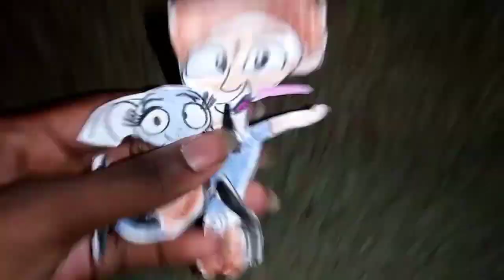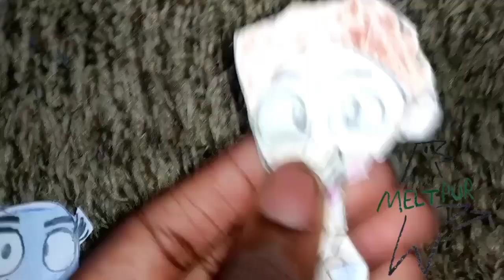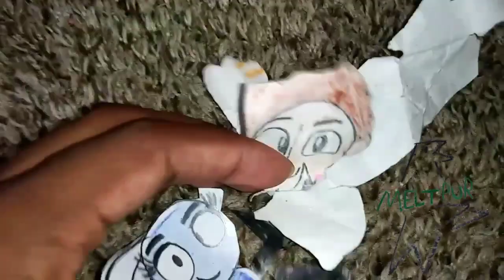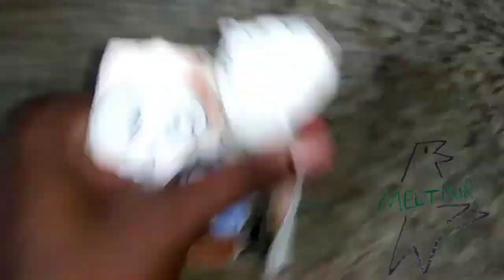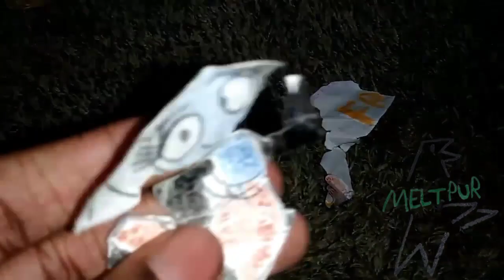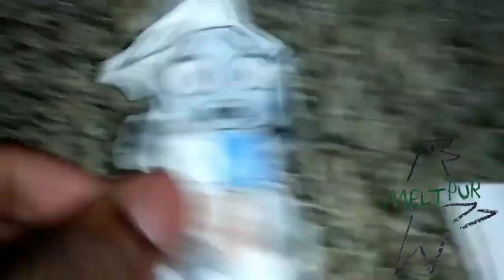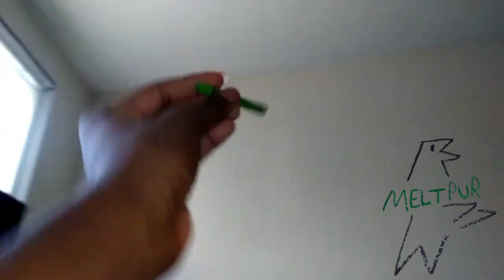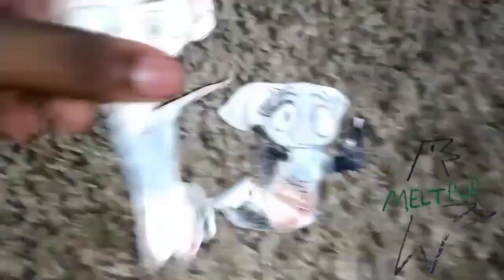February 21, 2024